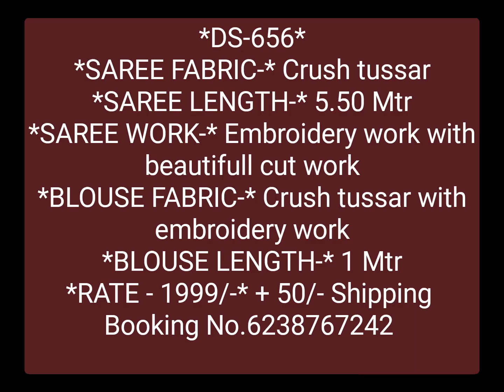ടസ്സര്‍സാരിയിൽ കട്ട് വർക്ക് | Cut work in Cush Tussar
Rekha Tex
PC
*DS-656*
*SAREE FABRIC-* Crush tussar
*SAREE LENGTH-* 5.50 Mtr
*SAREE WORK-* Embroidery work with beautifull cut work
*BLOUSE FABRIC-* Crush tussar with embroidery work
*BLOUSE LENGTH-* 1 Mtr
*RATE - 1999/-* + 50/- Shipping
Booking No.6238767242
Cash on Delivery available
Dispatch  - After booking 5 to 6 days